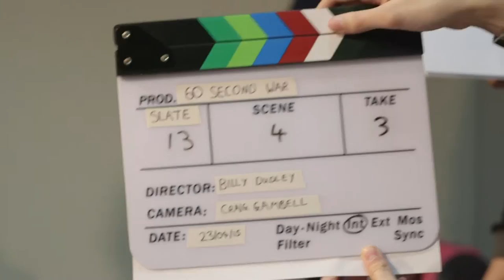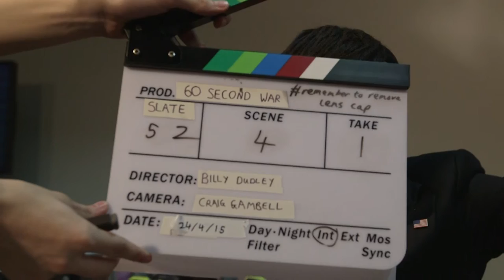60 Second Slates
Slates + Outtakes = Outslates.
Some funny slates, hashtags, and AC errors thanks to Ed!